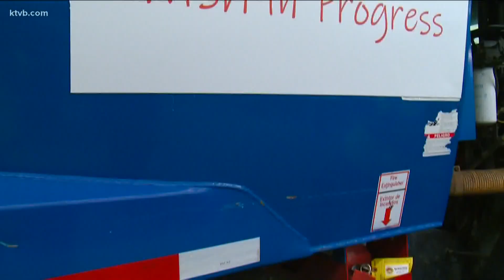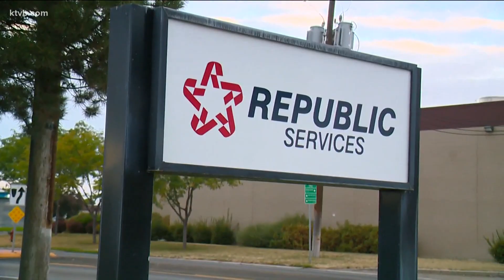7’s Hero: 3-year-old Boise boy’s wish to become a garbage man comes true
Make-A-Wish Idaho and Republic Services helped make a dream come true for Leo Martin, a little boy diagnosed with a brain tumor.